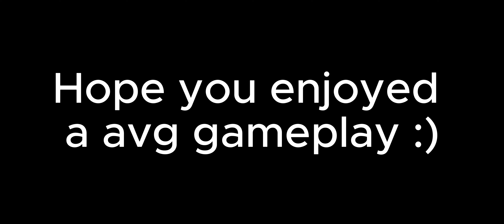Assaulter POV🥶 | NONzDhxeg 🚀 | Comeback ✌️| BGMI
Tags (ignore)